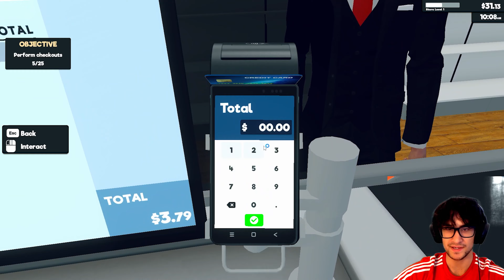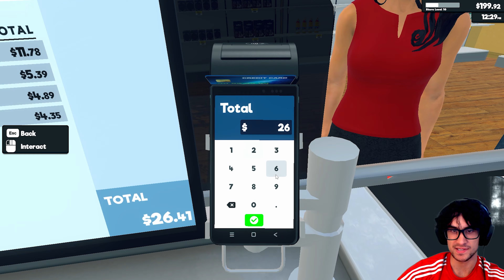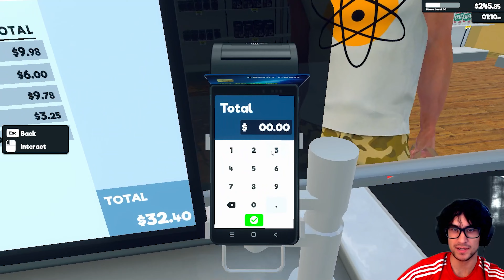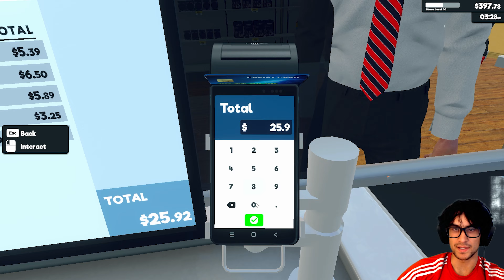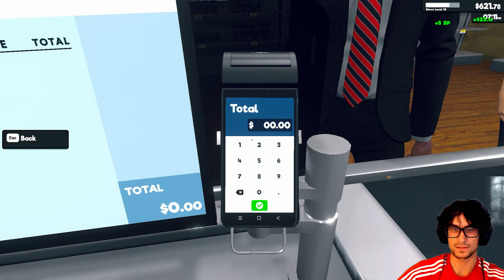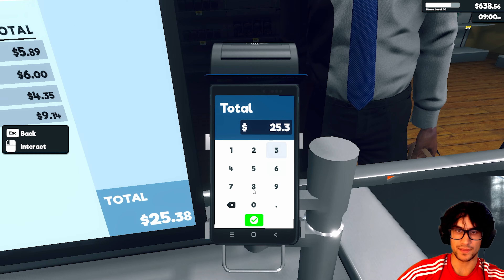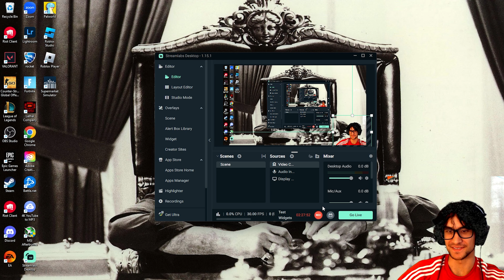MY CUSTOMERS KEEP STEALING MY MONEY - SuperMarket Simulator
For Your Whole Foods...

Make sure to BUY DUBBY ENERGY with my Creator Code